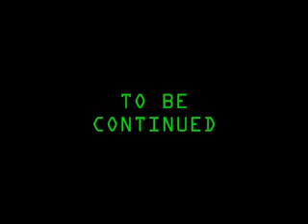The Ultimate Gamer's Guide - Golden Sun Saga - Ep. 28/75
This is the twentieth installment of my video game guide series. These videos document my personal strategies in playing classic video games. This special edition Super Guide focuses on the Nintendo/Camelot titles Golden Sun and Golden Sun: The Lost Age.